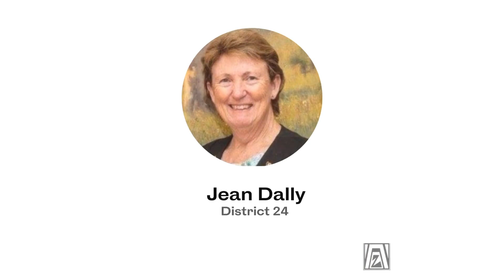Meet Zonta's 2022-2024 Governors and Regional Representatives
Governors from some of Zonta's 32 international districts and regions shared their thoughts on their role, their time with Zonta and how they are building a better world for women and girls.